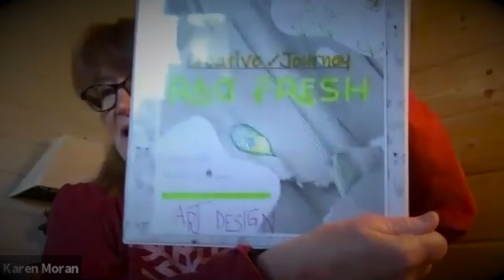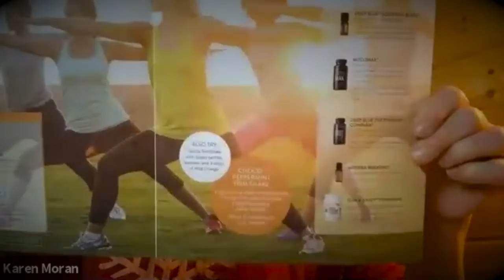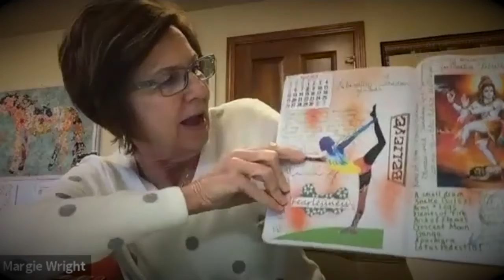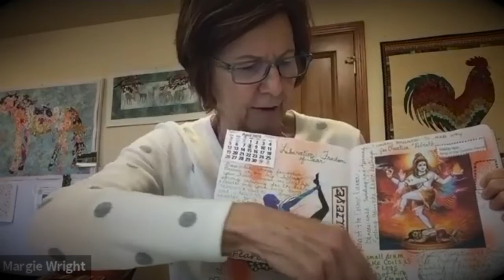Yoga Journaling April 17th Zoom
Ongoing yoga journaling group. Sharing, problem solving and discussing the process of yoga journaling and how it supports our yoga practice and yoga community. We begin with lighthearted catching up as always. :-) And then get down to all sorts of yoga journaling and yoga practice discussions. Join us next time and share your yoga journaling stories.